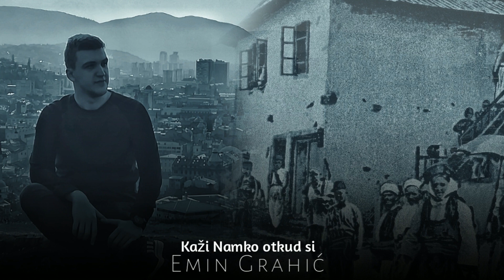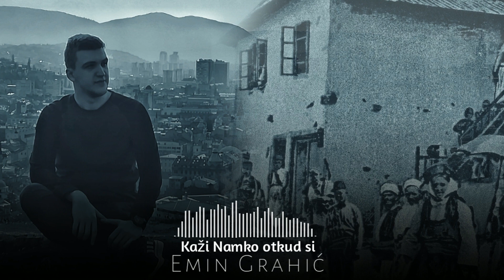Emin Grahić - KAŽI NAMKO OTKUD SI (2021)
Izvođač: Emin Grahić
Tekst i muzika: Jozo Penava
Aranžman i produkcija: Izet Mustafić